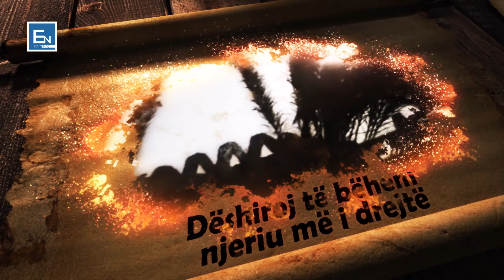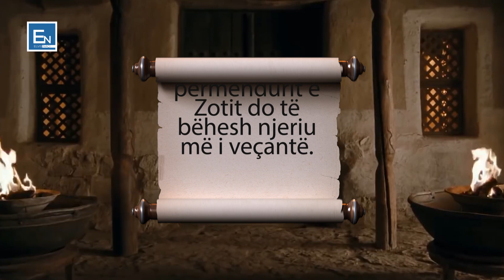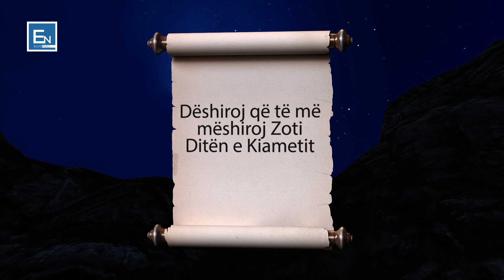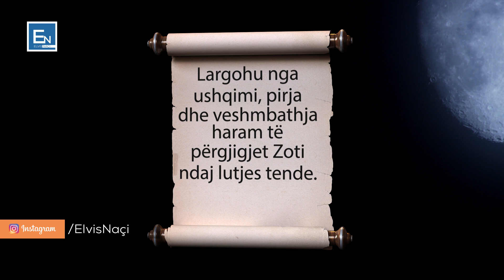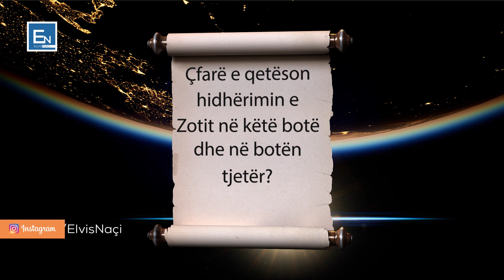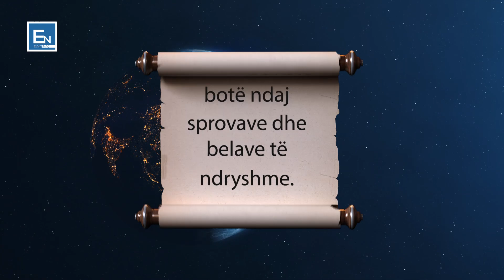E gjithe jeta jote ne kete video! Keto mesime te arta te begatojne ne 2 botet! MOS I HUMBISNI!